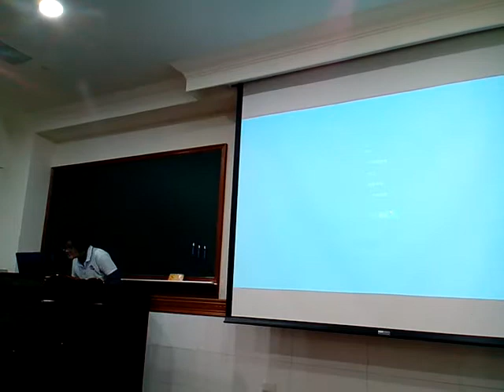VID 20171206領任慈悲於看完影片後 213038人才教育班成全主題影片觀看發一崇德單位正和書院影片